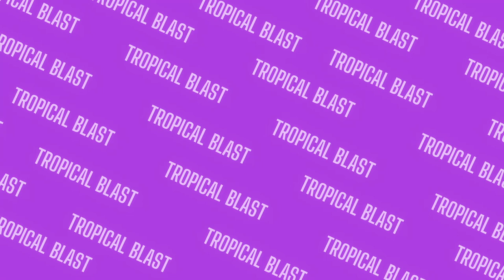Homebrew OUT NOW!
Homebrew, it's like the name says, not entirely meant to be here. A mish-mosh of song ideas that weren't quite singles but didn't fit into an album. This is the most random album I have made in a while.